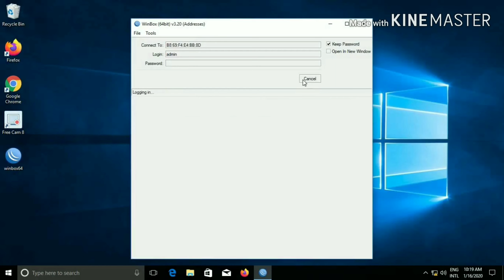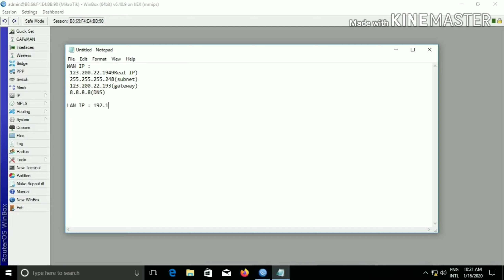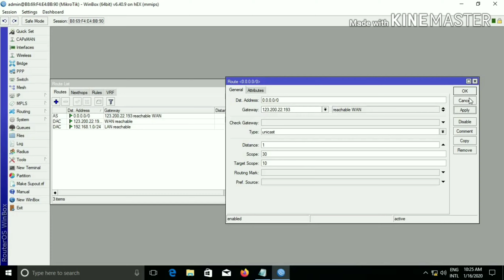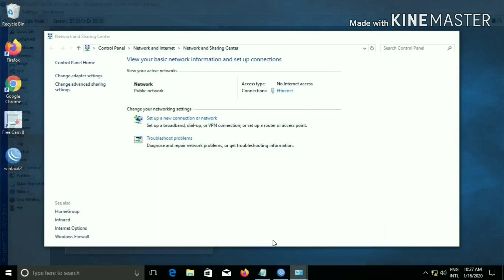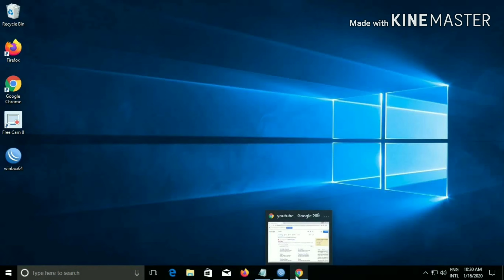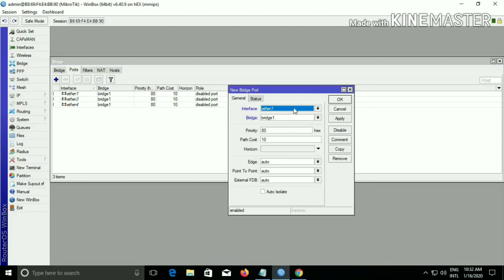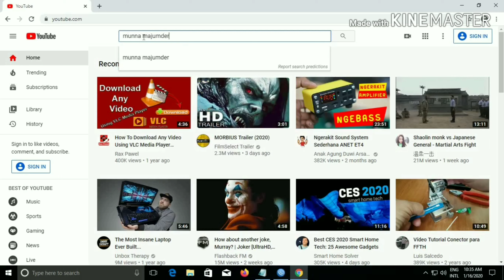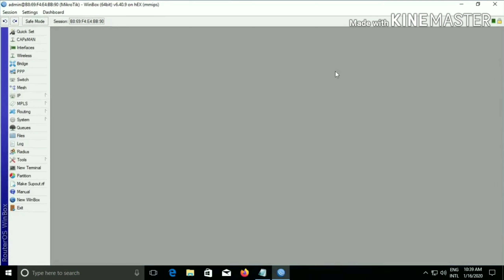How to Online CC Camera on Mikrotik Router ।। Part 05